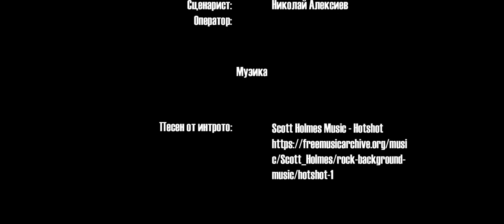Суетата на Един Мафиот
Проекто по Цифров дизайн и мултимедия - цифрови медии, летен семестър 2020/2021

В ролята на Кирил Кучето: Павел Кънев
В ролята на Виктор Суетния:
 Радостин Дойнов
В ролята на Даскала: Тодор Баръмов
В ролята на шефа: Николай Алексиев

Екипировка:
Камера: Panasonic HC-W850
Микрофон: AUDIO TECHNICA ATR1100x